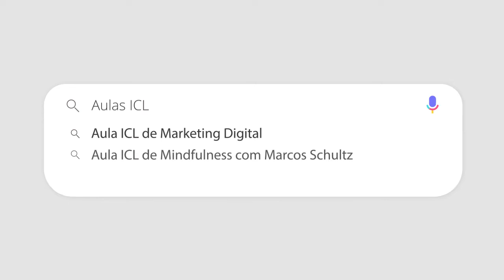Meditação não se trata de performance, mas da experiência em si - Minuto ICL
A meditação é um processo de autoconhecimento e auto-observação que funciona como uma verdadeira travessia para dentro de si mesmo.